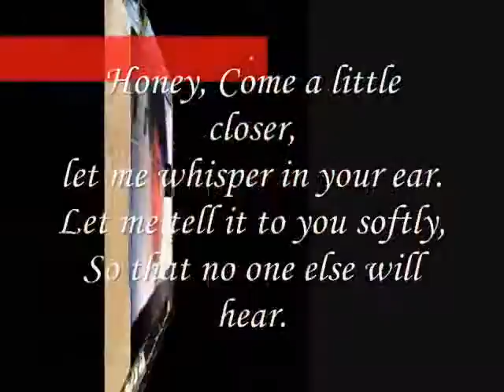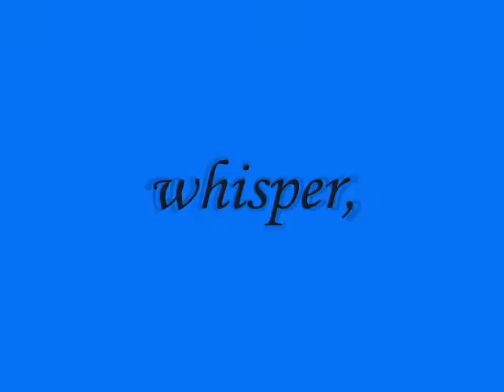whisper in your ear, Miftachul Wachyudi (Yudee)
do.
do so
Money is an excellent servant, but the host
very bad.